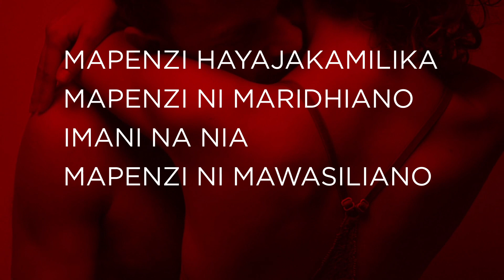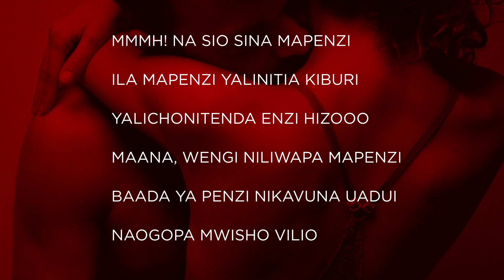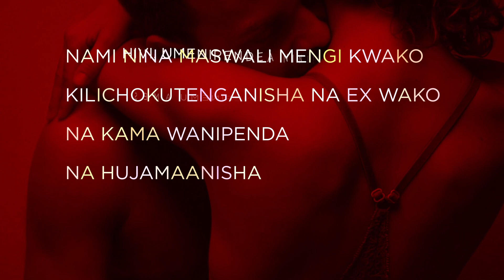OTILE BROWN - UMENIPENDEA NINI ft BARAKAH THE PRINCE (Lyric Video)